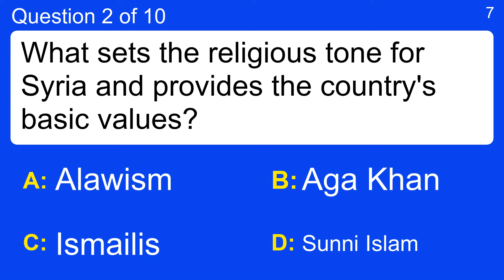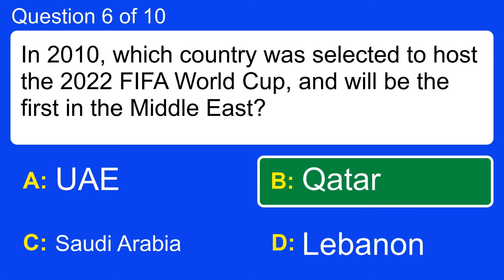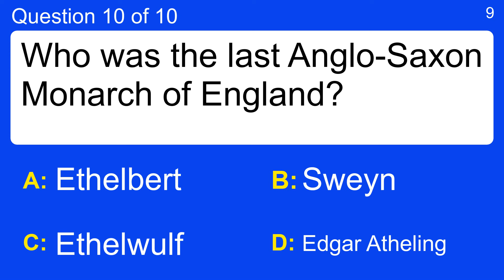Quiz on History.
Question 1 : Cosa Nostra is another name for which secret society?
 Answer a: Aurora society
 Answer b: SPECTRE
 Answer c: The Mafia
 Answer d: The Freemasons

Question 2 : What sets the religious tone for Syria and provides the country's basic values?
 Answer a: Aga Khan
 Answer b: Alawism
 Answer c: Ismailis
 Answer d: Sunni Islam

Question 3 : How many Kings of England, prior to Queen Elizabeth, were called Charles?
 Answer a: 1
 Answer b: 2
 Answer c: 3
 Answer d: 4

Question 4 : Who was W. H. Auden?
 Answer a: A 19th and 20th century Impressionist painter
 Answer b: A Victorian pioneer of computer science
 Answer c: An English-born American 20th century poet
 Answer d: The inventor of the World Wide Web

Question 5 : What was Gaius Plinius Secundus better known as?
 Answer a: Abu Bakr ibn Umar
 Answer b: Moulay Al-Rashid
 Answer c: Pliny the Elder
 Answer d: T'hami El Glaoui

Question 6 : In 2010, which country was selected to host the 2022 FIFA World Cup, and will be the first in the Middle East?
 Answer a: Lebanon
 Answer b: Qatar
 Answer c: Saudi Arabia
 Answer d: UAE

Question 7 : What is the name of the area of land in the Middle East where farming first developed?
 Answer a: Fertile Crescent
 Answer b: Fertile Spiral
 Answer c: Fertile Pentagon
 Answer d: Fertile Square

Question 8 : By how many votes did Rutherford B. Hayes win the final electoral vote of 1876 by?
 Answer a: 1 vote
 Answer b: 10 votes
 Answer c: 25 votes
 Answer d: 5 votes

Question 9 : Portuguese explorers first occupied Muscat from 1507 until when?
 Answer a: 1650
 Answer b: 1660
 Answer c: 1670
 Answer d: 1780

Question 10 : Who was the last Anglo-Saxon Monarch of England?
 Answer a: Edgar Atheling
 Answer b: Ethelwulf
 Answer c: Ethelbert
 Answer d: Sweyn